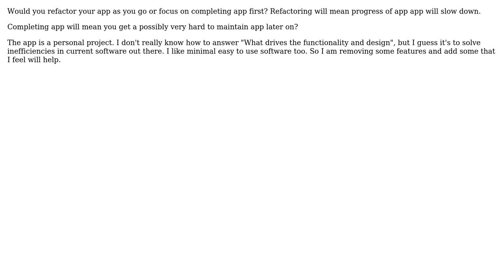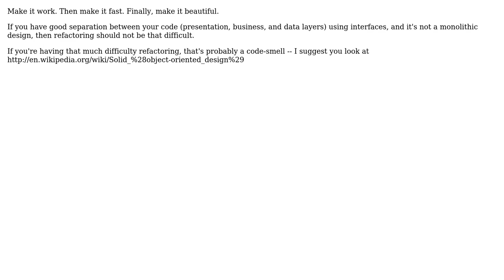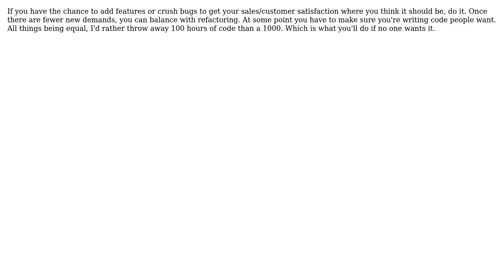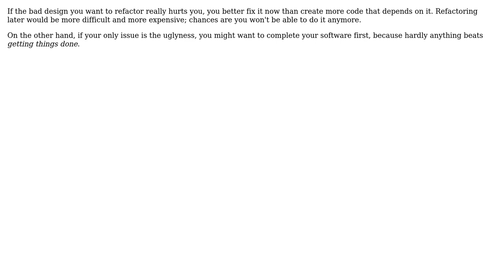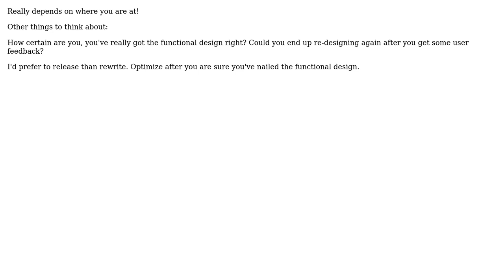Software Engineering: Refactor or Concentrate on Completing App (11 Solutions!!)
Software Engineering: Refactor or Concentrate on Completing App

With thanks & praise to God, and with thanks to the many people who have made this project possible! | Content (except music & images) licensed under CC BY-SA | Music | Images & others | With thanks to user yannis user Watson user user962206 user user281377 user tdammers user Karthik Sreenivasan user Joonas Pulakka user Jiew Meng user Jeremy user JeffO user Jason user harald user gnat user Gaurav and the Stack Exchange Network Trademarks are property of their respective owners. You are responsible for your own actions.